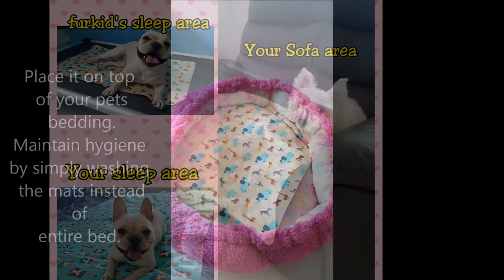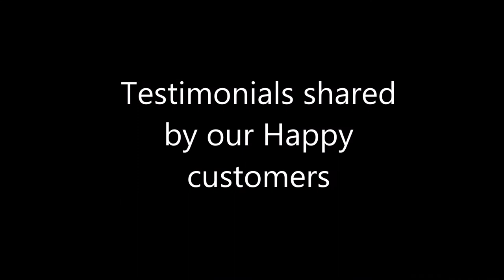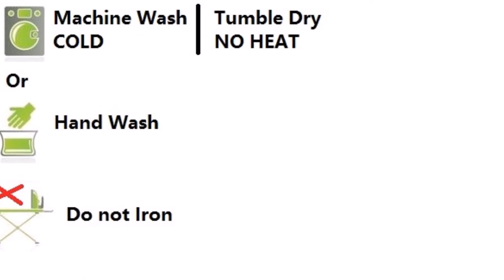Happy Mats - Water-resistant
Watch this Happy video to learn about our product, Happy Mats!
Happy Mats is here to solve all your issues at home or at play!
CLICK here to find out now!